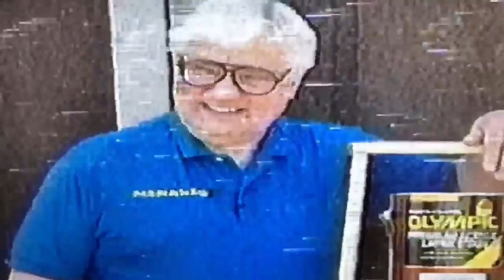Ray “The Menards Guy” Szmanda - Bloopers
A few bloopers with Ray “The Menards Guy” Szmanda as he shot commercials in Eau Claire, Wis.